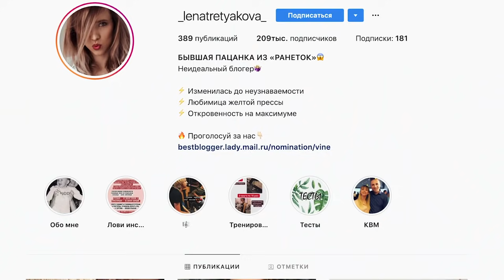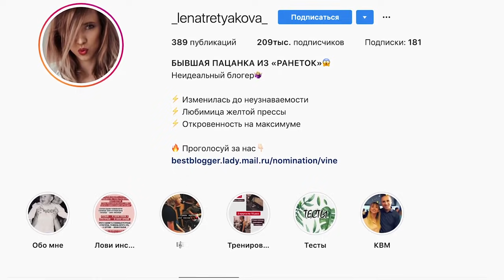10 ЗВЕЗД КОТОРЫЕ ИЗМЕНИЛИСЬ ДО НЕУЗНАВАЕМОСТИ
10 ЗВЕЗД КОТОРЫЕ ИЗМЕНИЛИСЬ ДО НЕУЗНАВАЕМОСТИ